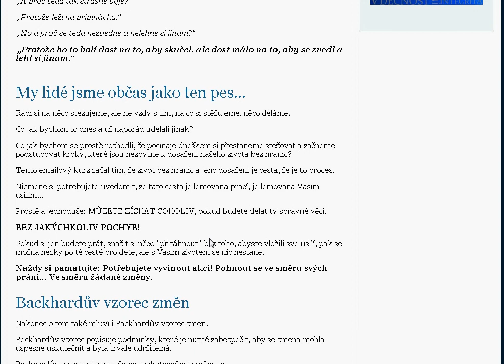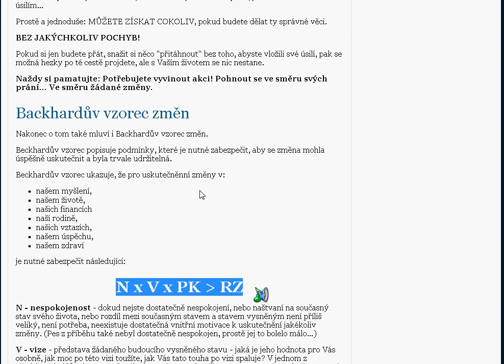Jaké jsou nutné podmínky k tomu, aby nastala nějaká změna v našem životě?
Bachardův vzorec změn, který vám pomůže pochopit nutné podmínky k jakékoliv změně, o kterou ve svém životě usilujete - bez ohledu na to, zda se jedná o změnu v našem myšlení, našem životě, našich financích, naší rodině, našich vztazích, našem úspěchu, našem zdraví...